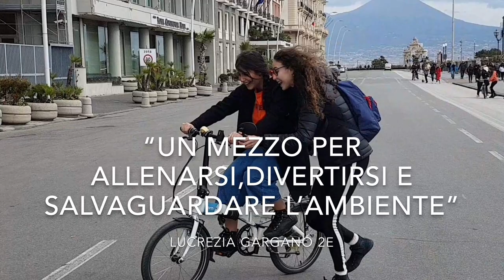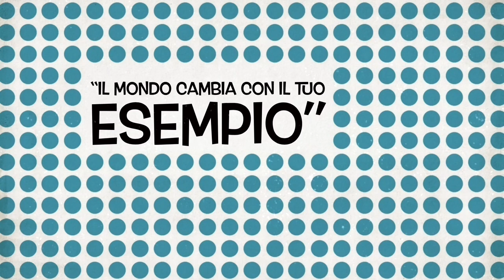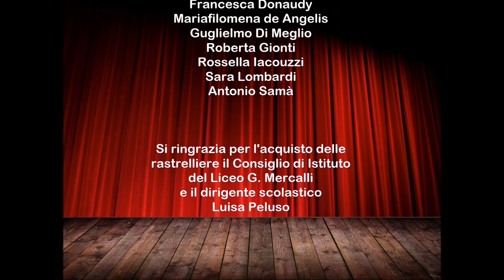BIKE TO SCHOOL NAPOLI - Liceo Giuseppe Mercalli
Alunni del Liceo Scientifico Giuseppe Mercalli di Napoli raccontano attraverso le immagini i vantaggi dell'uso della bicicletta e 5 anni di storia del Bike to School.